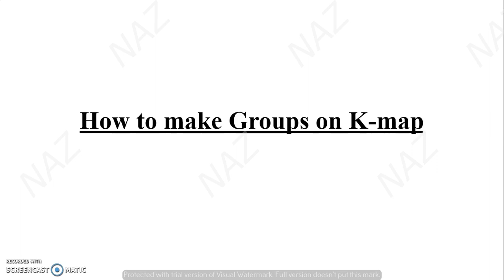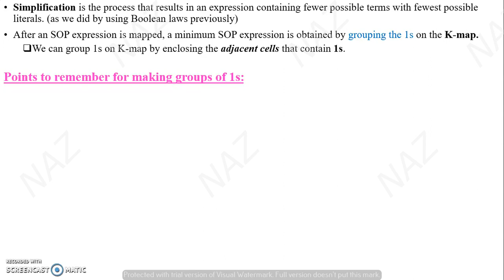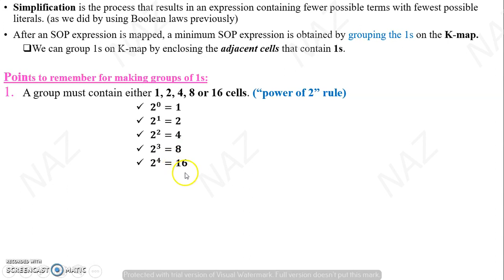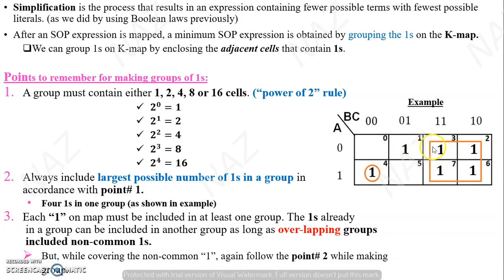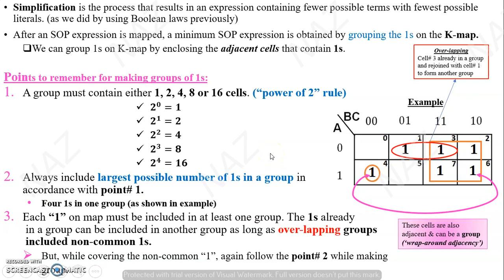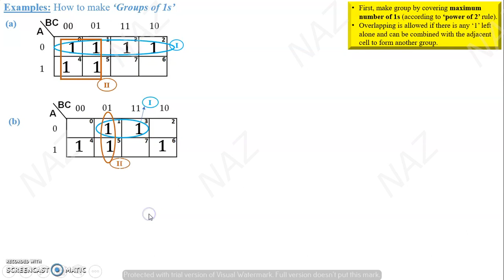K MAPS 9 GROUPING 1